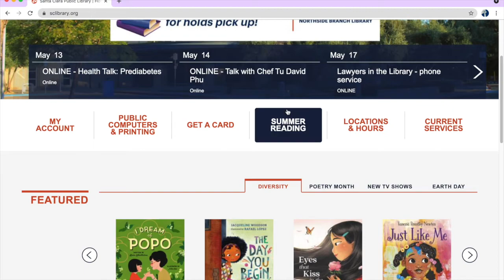Sign Up for Summer Reading 2021 at the Santa Clara City Library!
Sign up for the 2021 Summer Reading challenge